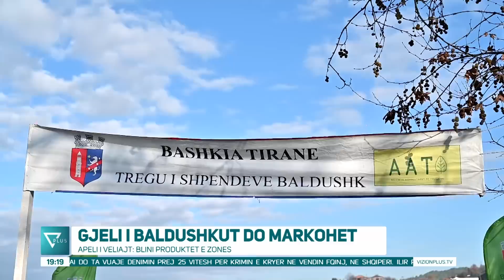Edicioni Informativ - 22 Dhjetor 2022 - Ora 19:00 - News, Lajme - Vizion Plus